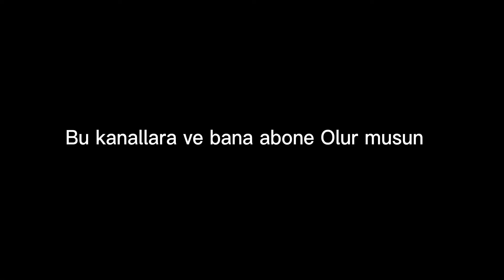En sevdiğim youtuberler part 3